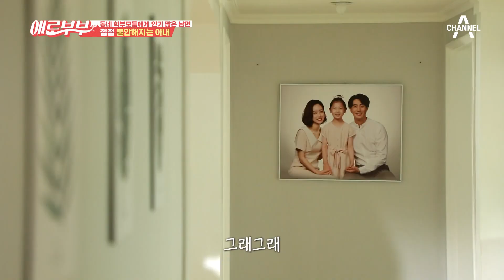남편이 어떤 여자와 차를 타고 간다...? 시아버지의 바람끼를 닮은듯한 남편 | 다시 뜨거워지고 싶은 애로부부 60 회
태권도장에서 일하고 있어야할 남편이
다른 여자와 차를 타고 간다...?

매주 월요일 저녁 10시 30분 채널A, SKY 채널 동시 방송